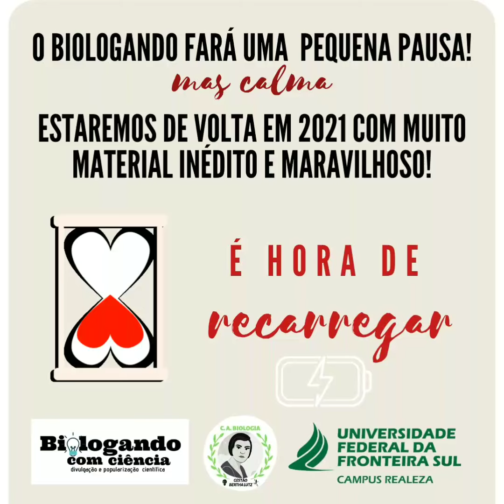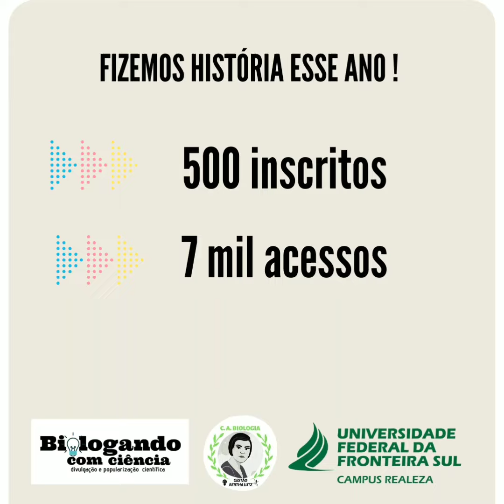Projeto Biologando-UFFS: dando uma pausa...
PROJETO BIOLOGANDO COM CIÊNCIA: divulgação científica e popularização da ciência

Realização: Curso de Ciências Biológicas-Licenciatura, UFFS campus Realeza e Centro Acadêmico Bertha Lutz
Coordenadora do curso: Profa. Dra. ADELITA MARIA LINZMEIER
Coordenador-adjunto: Prof. Dr. ALEXANDRE CARVALHO DE MOURA
Presidente CA Bertha Lutz: GABRIEL LOQUETI OLIVEIRA
Vice-Presidente: ALINE DE JESUS DORIA

EQUIPE BIOLOGANDO-UFFS:
Docentes:
Profa. Dra. GILZA MARIA DE SOUZA FRANCO (coordenadora do projeto)
Profa. Dra. ADELITA MARIA LINZMEIER
Profa. Dra. BARBARA GRACE TOBALDINI DE LIMA
Profa. Dra. IZABEL APARECIDA SOARES
Profa. Dra. SILVANA DAMIN
Profa. Dra. VANESSA SILVA RETUCI

Estudantes:
ALINE DE JESUS DORIA
ANGELICA MALHMANN
DANIELA DA SILVA NEVES
DARILENE SILVA ANDRADE
GABRIEL LOQUETI OLIVEIRA
LETICIA LODI WOICHEOWSKI
TAINARA MENDES VELHO
THAMYLA MONTEIRO KLIPSTEIN
VITORIA FIELDKIRCHER

Créditos:
Arte: DANIELA DA SILVA NEVES - @strneves